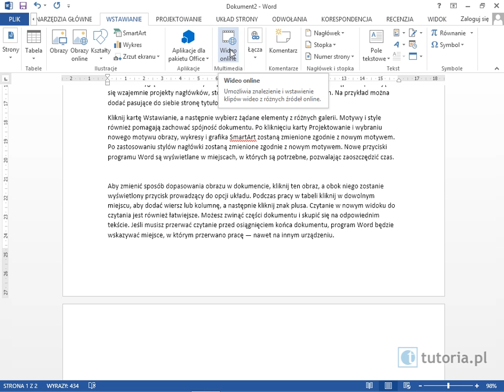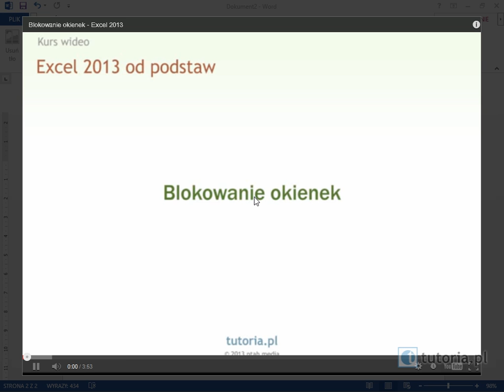Nowości w Word 2013 - Wideo z internetu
Word 2013 pozwala na wstawianie do dokumentów tekstowych filmów z internetu, które oczywiście można również odtworzyć.